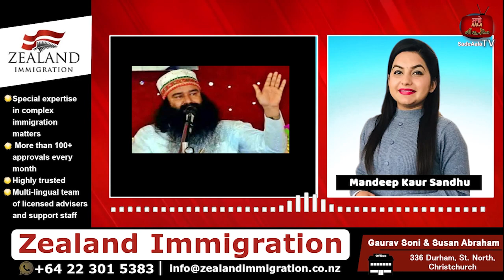ਰਾਮ ਰਹੀਮ ਨੂੰ ਮੁੜ ਮਿਲੀ 30 ਦਿਨਾਂ ਦੀ ਪੇਰੋਲ, ਢਾਈ ਸਾਲਾਂ 'ਚ 7ਵੀਂ ਵਾਰ ਆਵੇਗਾ ਬਾਹਰ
ਰਾਮ ਰਹੀਮ ਨੂੰ ਮੁੜ ਮਿਲੀ 30 ਦਿਨਾਂ ਦੀ ਪੇਰੋਲ, ਢਾਈ ਸਾਲਾਂ 'ਚ 7ਵੀਂ ਵਾਰ ਆਵੇਗਾ ਬਾਹਰPunjabi News Channel Sadeaala , Newzealand TV and Radio